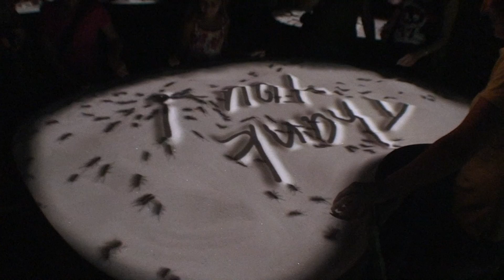2009 D23 Sand Box Experence - Bahamas September 13th (in HD)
Disney was demonstrating a new interactive experence where they used a sand box projecters and other sensors to make people interact with destinations